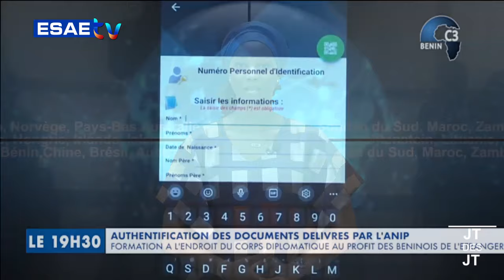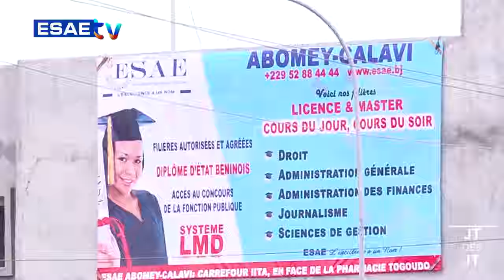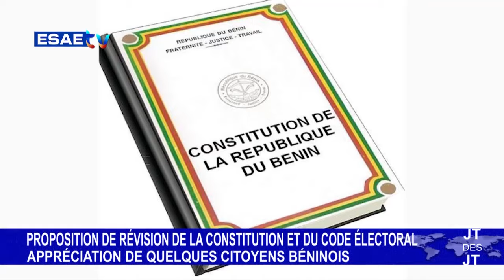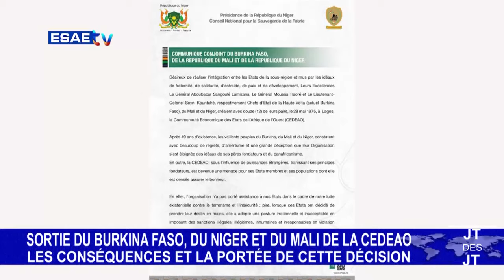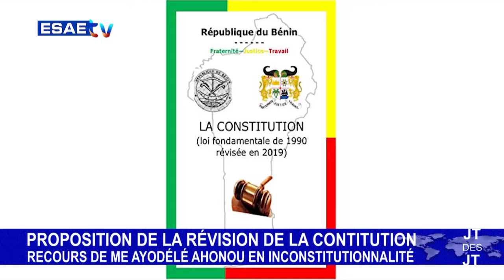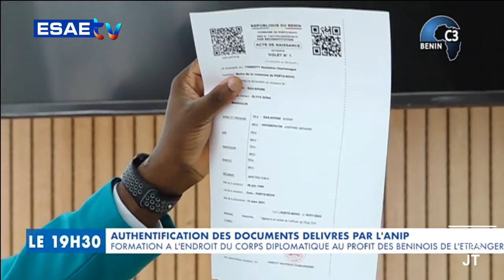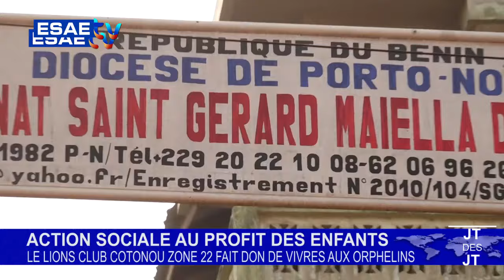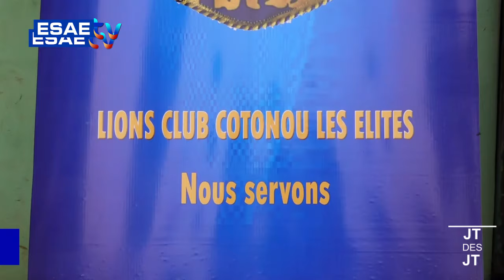JT DES JT DU 04 FÉVRIER 2024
la grande édition du journal télévisé de ce DIMANCHE 04 FÉVRIER 2024*

*LES GRANDES LIGNES* :

🌍🇧🇯 *RELECTURE DU CODE ÉLECTORAL ET RÉVISION DE LA CONSTITUTION* : Que retenir des échanges entre Patrice TALON et le parti Forces Cauris pour un Bénin Émergent FCBE.

🌍🇧🇯 *PROPOSITION DE LOI PORTANT RÉVISION DE LA CONSTITUTION DÉPOSÉE PAR LE PRÉSIDENT DU GROUPE PARLEMENTAIRE BR, ASSAN SEIBOU* : Avis des citoyens.

🌍🇧🇯 *RETRAIT DU MALI, DU BURKINA ET DU NIGER DE LA COMMUNAUTÉ ÉCONOMIQUE DES ÉTATS DE L'AFRIQUE DE L'OUEST CEDEAO)* : Les analyses et clarifications du consultant politique Amzath ABDOULAYE. * Quelques citoyens livrent leurs impressions.

🌍🇧🇯 *SOMMET ITALIE AFRIQUE* : Mariam Chabi TALATA à la tête d’une délégation béninoise.

🌍🇧🇯 *ŒUVRES SOCIALES* : Des orphelins reçoivent des vivres des Lions Clubs des Regions 1 et 2 du District 403-A4.

🌍🇧🇯 *PREMIÈRE CONFÉRENCE TRIMESTRIELLE DE L'INSTITUT DES ARTISANS DE JUSTICE ET DE PAIX (IAJP)* : La question de la légitimité de la CEDEAO et de l’Union Africaine au cœur des débats.

🌍🇧🇯 *AUTHENTIFICATION DES DOCUMENTS DELIVRES PAR L'ANIP* : Formation à l’endroit du corps diplomatique au profit des béninois de l’étranger.

🌍🇧🇯 *POINT FOCAL DU CAFÉ ENVIRONNEMENT DE L'UNIVERSITÉ ESAE*: Les étudiants de l'université édifiés sur la jeunesse au programme globe initié par la Naza.

🌍🇧🇯 *RELIGION* : L'islamologue et professeur de la langue arab : Bassirou LASSISSI se prononce sur les mois sacrés selon le calendrier musulman.